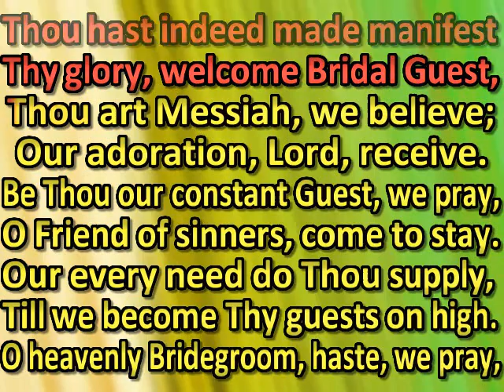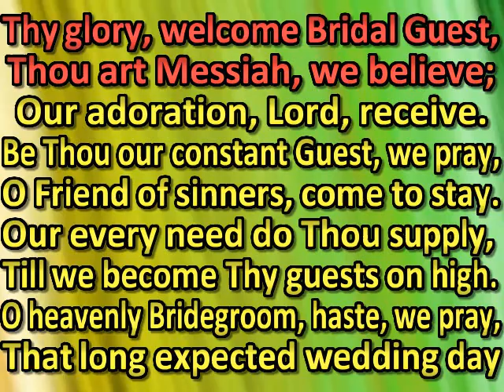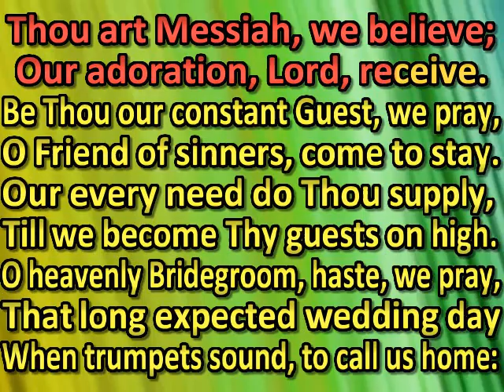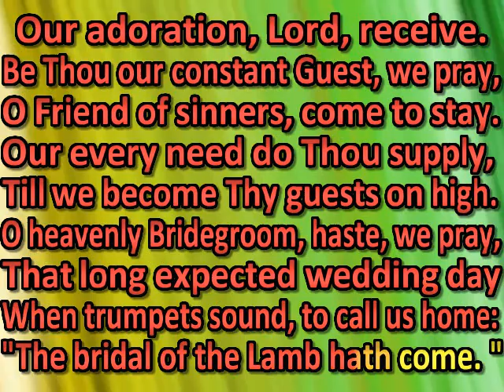Thou hast indeed made manifest